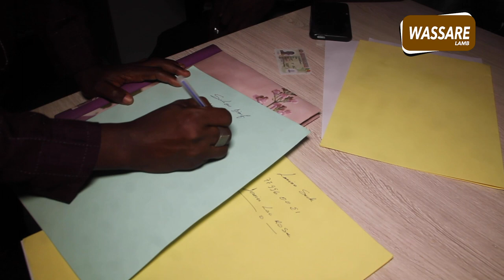Bassirou Ka offre un terrain de 150m2 à Wouly ''diokh naako sama bakan beuss niki tey''